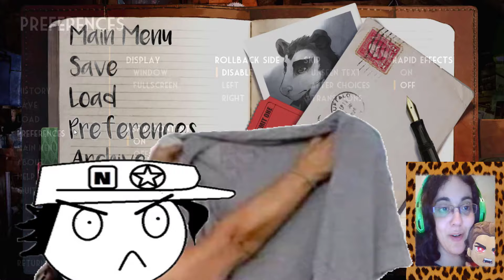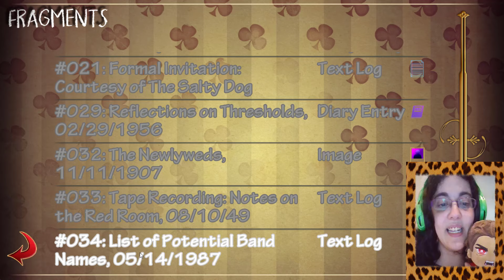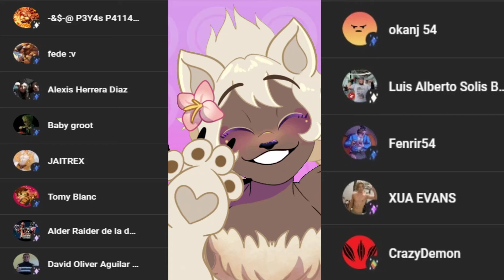Burrows [GABRIEL] Parte9-PRACTICA DE BANDA!!!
PRACTICA DE BANDA!

Tenemos unos cuantos momentos intimos con Gabe antes de comenzar con la practica y luego tenemos al pobre de Grey descubriendo un poco más sobre el nuevo mundillo de la música.

• Mis Redes •